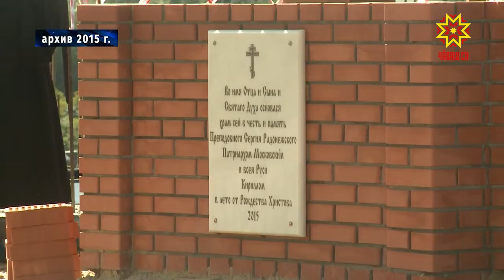Десятилетие патриаршей Интронизации отмечают в Москве.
Среди почётных гостей торжественной церемонии и Глава Чувашии. Епископ Русской православной церкви Кирилл не раз отмечал, что властям республики  удаётся сохранить межконфессиональное согласие.